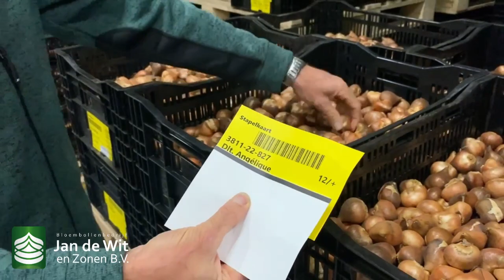The flower bulb export process at Jan de Wit en Zonen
We continue to process all the flower bulbs to ensure the best quality. To give you a better insight into our processes, we want to show you the export preparation process. After the bulbs are carefully inspected, they are transported to our cooling rooms, where they get a temperature treatment if needed. Afterwards, the bulbs are assessed again, before they are prepared for export.